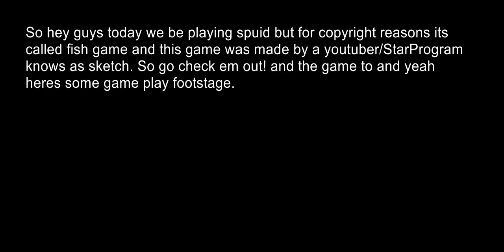So i playd fish game.